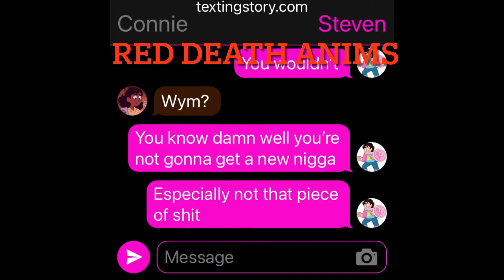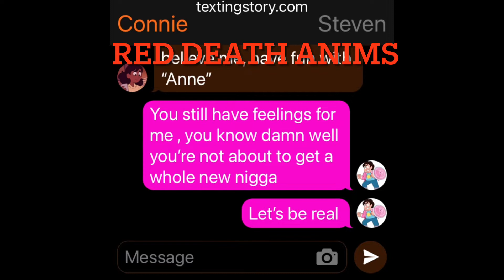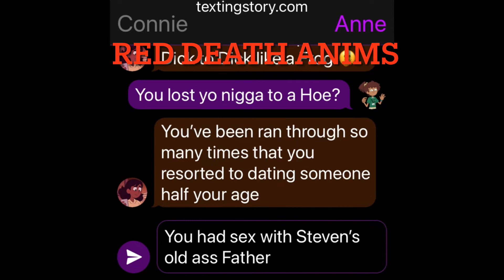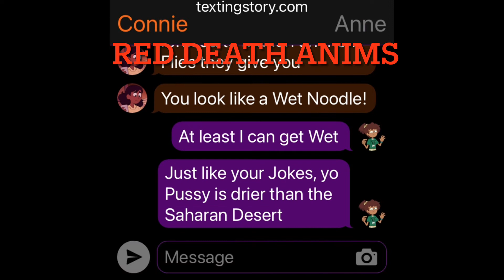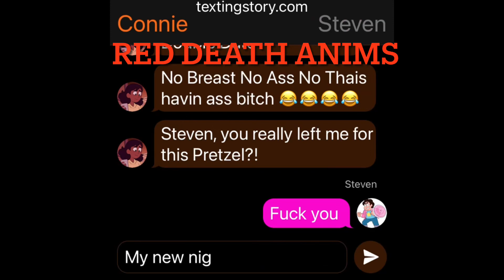Anne vs. Connie *S6 #34*